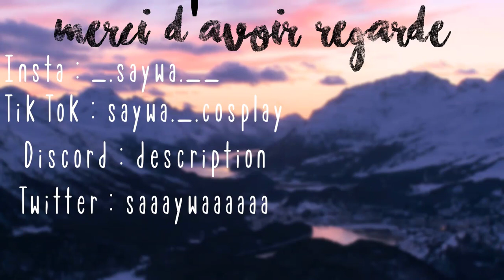[FR] J'aime Clément. FLY : Forever Loving You #5 (Clément)